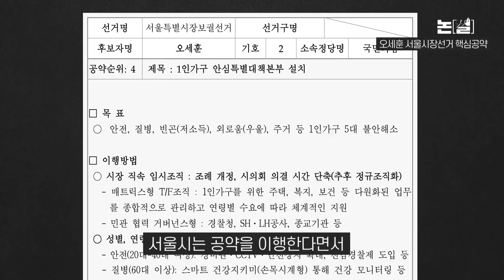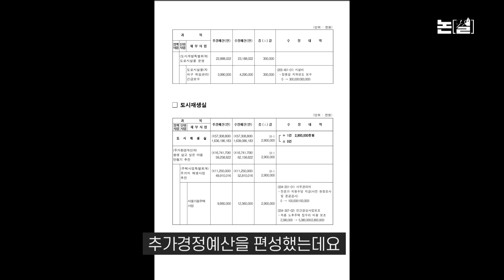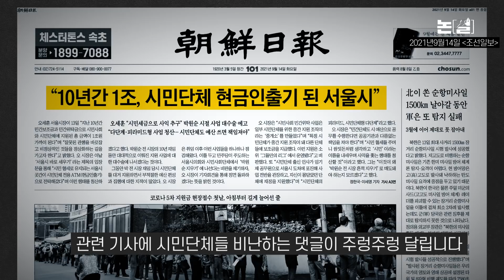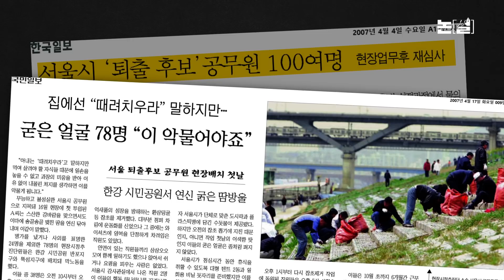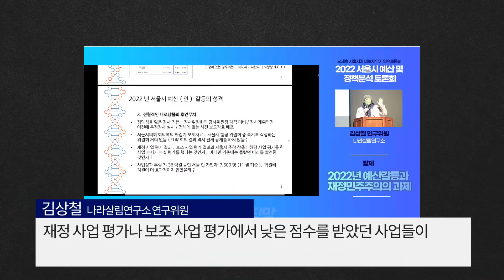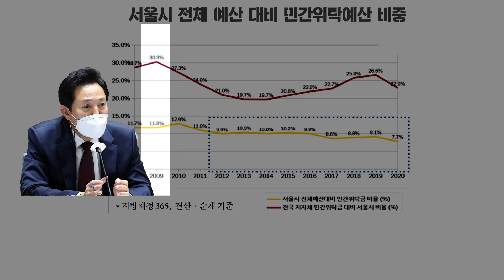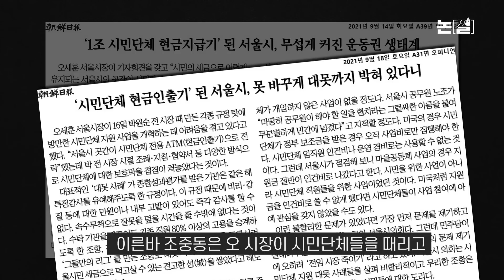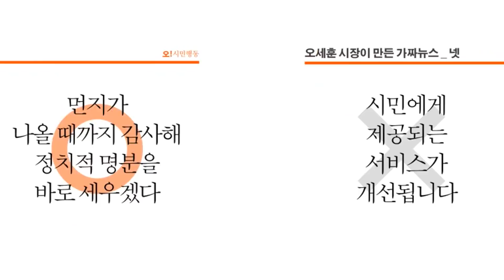‘풀뿌리’ 박멸 나선 오세훈, 5년 뒤를 노리는 ‘자기정치’ [논썰｜EP.61]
오세훈 서울시장의 2022년도 예산안에 서울시의회가 대대적인 손질을 가했습니다. 오 시장이 ‘서울시 바로 세우기’라며 살벌하게 쳐낸 일부 민관협력사업 예산을 올해 수준으로 되돌리고, ‘서울런’ 사업비 등 ‘오세훈표 사업’ 예산에는 줄줄이 퇴짜를 놓았습니다. 무려 1090개에 이르는 시민단체들도 ‘퇴행적인 오세훈 서울시정 정상화를 위한 시민행동’(‘오!시민행동’)이라는 연대기구를 꾸리고 반격에 나섰습니다.

 무상급식 투표 부결로 불명예 퇴진했다가 10년 만에 돌아온 오 시장은 “서울시 곳간은 시민단체의 현금인출기(ATM)”라는 원색적인 비난으로 시민단체를 악마화하더니, 그동안 ‘미흡’ 평가를 받은 사업들은 놔둔 채 유독 ‘우수’ 평가를 받은 사업들만 핀셋으로 솎아내 예산을 잘라버렸습니다. 이 사업들의 공통점은 전임 박원순 시장의 역점 사업이자, 무상급식을 주장했던 단체들의 사업이라는 것입니다.

 오 시장의 폭주에 서울시 공무원 일부가 ‘예산 삭감 경쟁’까지 벌이며 호응하고 있습니다. 박원순 시장 시절 시민사회 출신 임기제 공무원들 때문에 줄어든 자리와 승진 기회를 오 시장이 되돌려줄 거라는 기대가 깔려 있다고 합니다. 이대로 가면 머잖아 ‘시정의 사유화’, ‘관료주의 부활’, 나아가 ‘거버넌스와 풀뿌리 민주주의의 퇴행’으로 이어질 것이 불 보듯 뻔합니다. 그 피해는 결국 시민에게 돌아갑니다.

 오 시장은 왜 시대 흐름을 과거로 되돌리려 할까요? 시민사회와 전임 시장에 대한 감정, 5년 뒤 더 큰 꿈을 향한 야망을 열쇳말 삼아 ‘논썰’이 짚어봤습니다

기획·출연 안영춘 논설위원
연출·편집 조소영 피디
도움 채반석 기자
분장 스타일에이전시